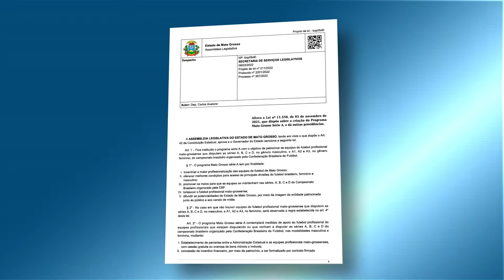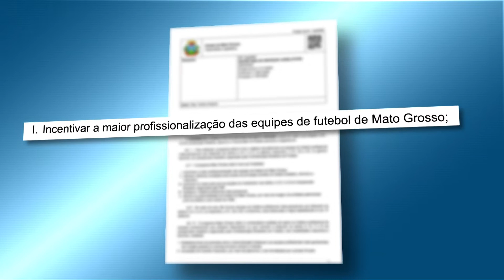Projeto de lei prevê estender o Programa Mato Grosso Séria A ao futebol feminino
O projeto de lei nº 211/2022, do deputado Carlos Avallone, prevê incentivar o futebol feminino mato-grossense. A proposta altera a Lei nº 11.550/2021 que dispõe sobre a criação do Programa Mato Grosso Série A que tem como objetivo patrocinar as equipes de futebol de Mato Grosso que disputem a Série A e B do Campeonato Brasileiro. Com a nova proposta, o apoio financeiro será concedido a todas as equipes de futebol que participem de torneios oficiais promovidos pela Confederação Brasileira de Futebol (CBF), estendendo o patrocínio também ao futebol feminino.